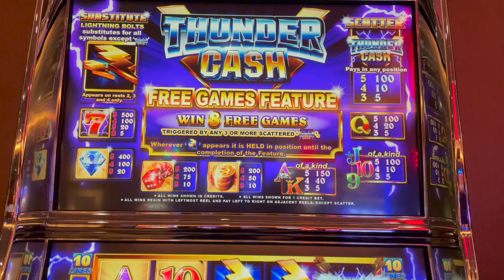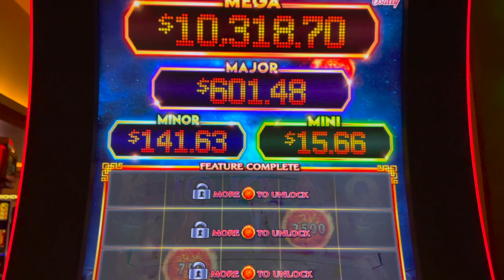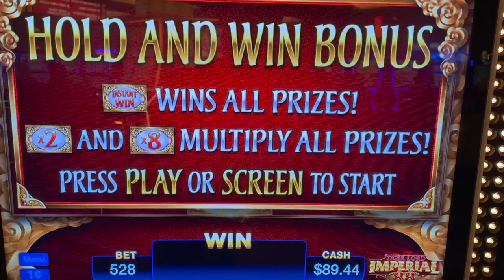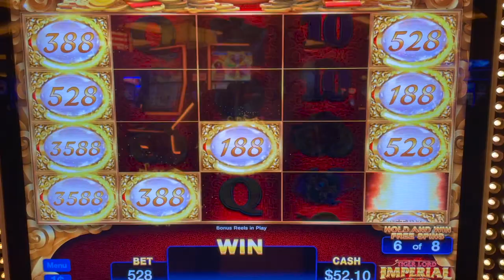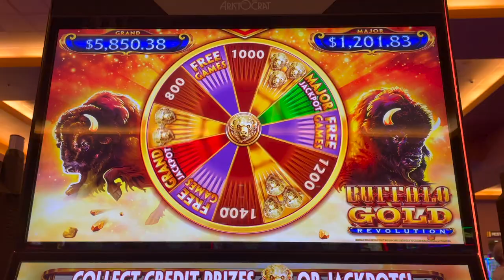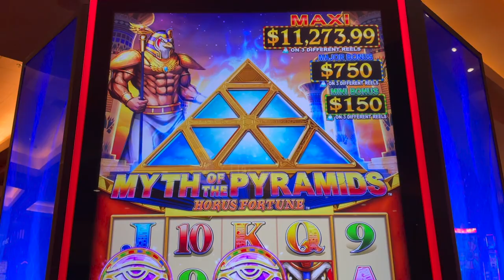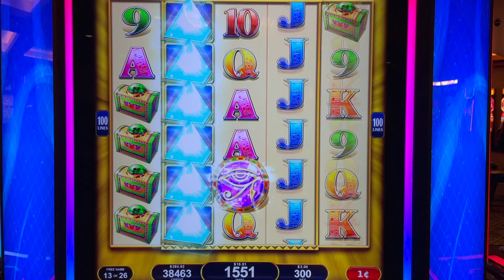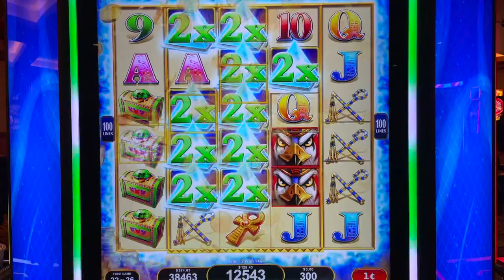MULTIPLIERS MAKE ALL THE DIFFERENCE ! MORE PLEASE !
Slot queen heads to the casino for some slot machine fun. I tried several different games including buffalo gold revolution.  Slots with multipliers really made a big difference on the big win bonus potential.